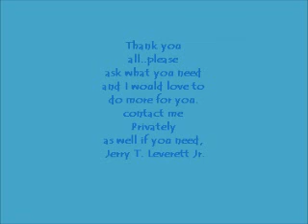Tetsu Te ( Iron Hand ) : insights into Kara Tetsu Te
was asked to give some insights into the world of breaking and training. this is the first ( hopefully ) of my approach and thoughts on the art of breaking as I am doing it. there is a point where I say that breaking barehanded is " Stupid"...this is just a dramatic opinion. I am NOT saying that people who break bare handed are Stupid..I am stating that it is not necessary for Iron Palm training and the art of breaking that everyone does their breaks barehanded ( with no towel or book ). I certainly do some but view it as a higher level of breaking...